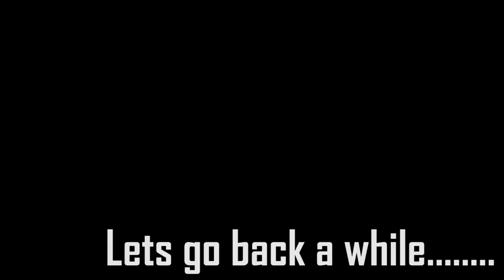Final Fuel Pump Video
This is a long video about a misereable fuel pump job...